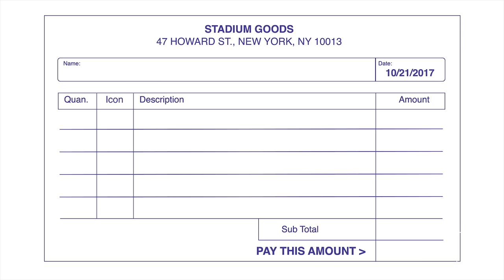Scott Disick Goes Sneaker Shopping With Complex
Scott Disick goes Sneaker Shopping with Joe La Puma at Stadium Goods in New York City, and talks people wearing Adidas because of Kanye and why he changed his style.

Season 5
Episode 17